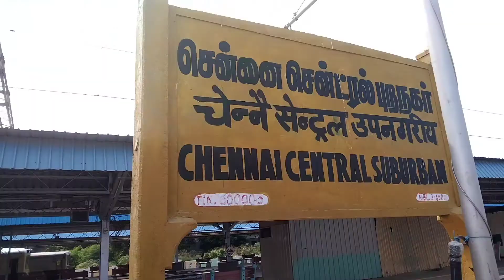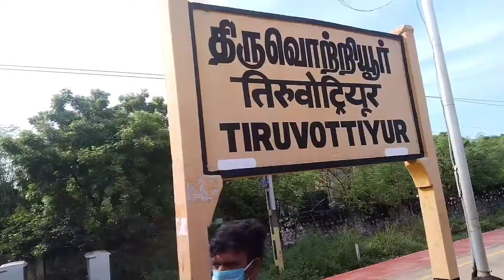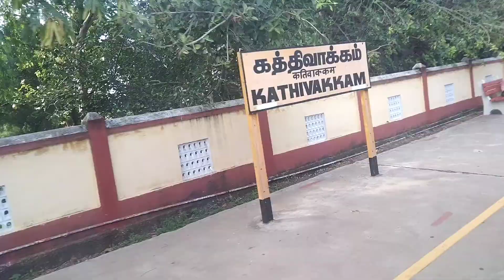Chennai Central To Gummidipundi | Train Travel Vlog | Bus And Train Viewer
AND ALSO COMMENT YOUR SUGGESTIONS
THANK YOU FOR YOUR SUPPORT MY LOVELY FRIENDS